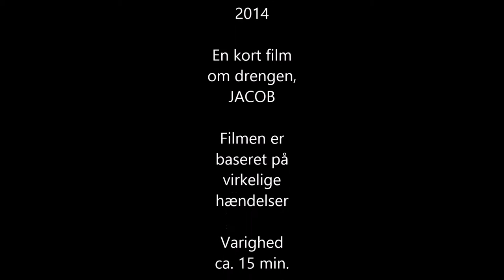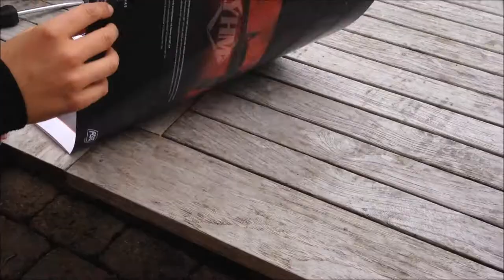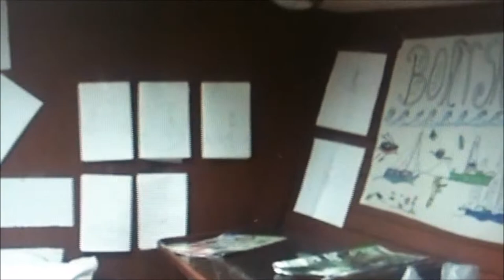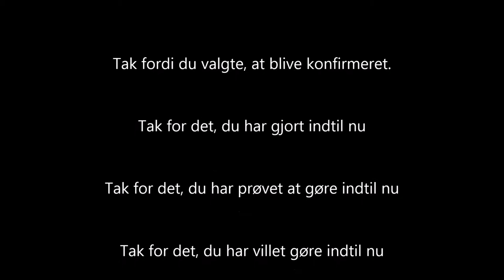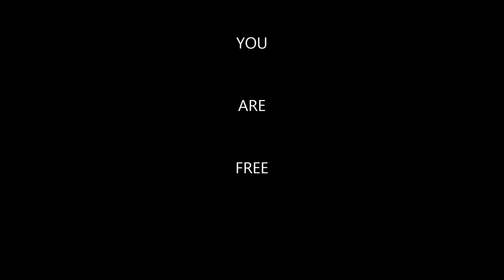Jacob Christian Christensen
Jacob
Willensøe
Willensoe